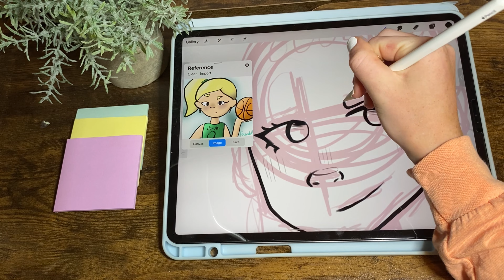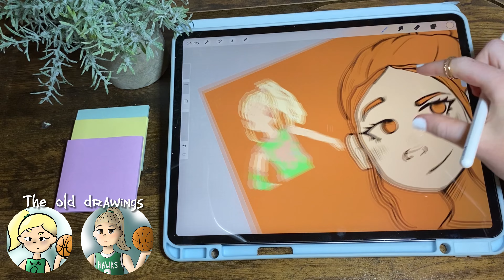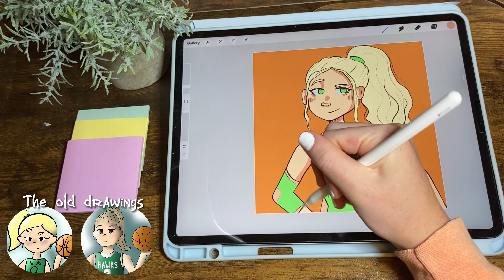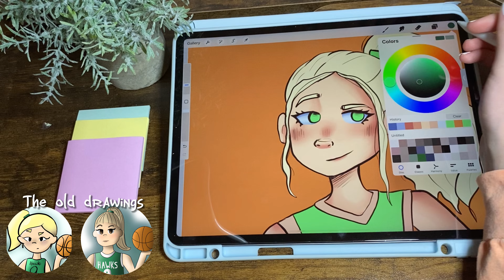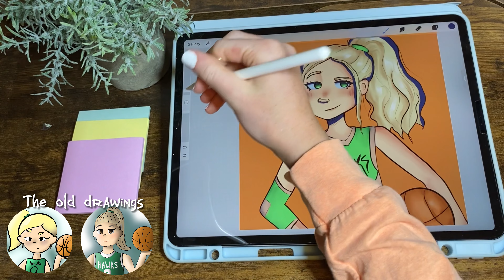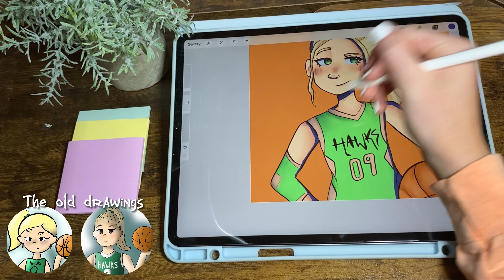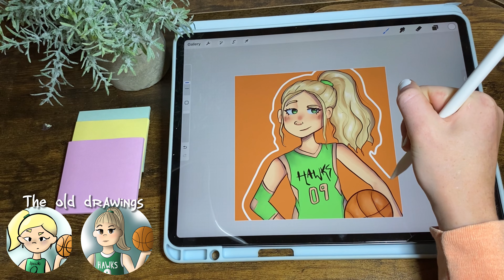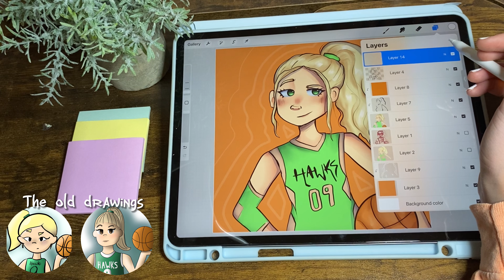⭐️ Recreating my FIRST EVER VIDEO ⭐️ // three years on youtube special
Yayyyy! A new video! (Finally)

Hopefully I get back into a routine!

💿Tags (IgNoRe)

🌿Thanks for reading my desc! Take this crown cuz your a queen 👑